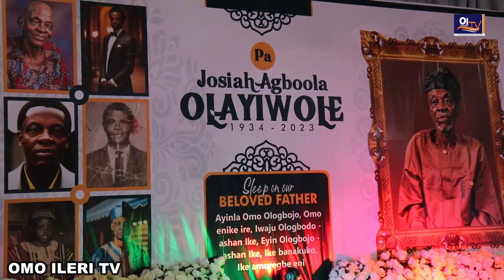TOPE ALABI LATEST STAGE PERFORMANCE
BURIAL EVENT - LATE PA JOSIAH AGBOOLA OLAYIWOLE